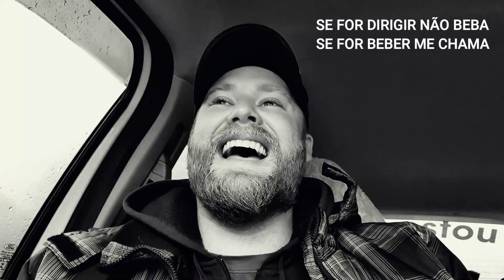EP 08 - KA ESTOU | Quem sou eu e como vim parar aqui!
Eu sou o Gustavo Blume e é hora de contar um pouco da minha jornada na vida, desde pequeno, até chegar aqui no Chile.
O Indiana Jones dos Pampas ligou para minha mãe e descobriu umas proezas minhas.
Dando a volta na América do Sul 🌎 Acompanhado do Indiana Jones dos Pampas 🤠 De Ford ka 1.0 🚘 Morando no carro😅